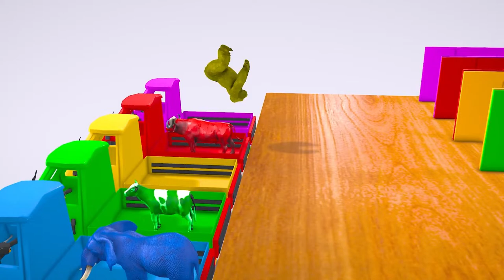Long Slide Game With Elephant Gorilla Buffalo Hippopotamus Tiger - 3d Animal Game - Funny 3d Animals